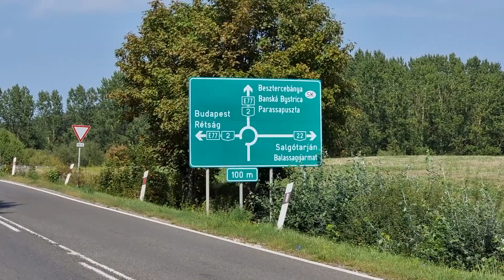Helyszínelés közben gázoltak rendőrt a 22-es főúton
A forgalomirányító egyenruhást egy 29 éves tereskei lakos ütötte el, aki a balesetben megsérült.